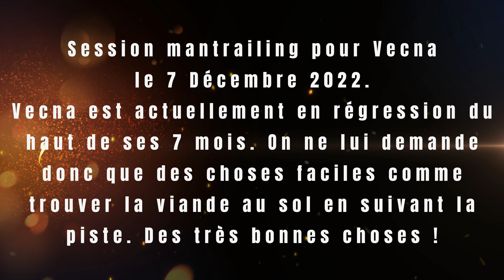Session mantrailing pour Vecna le 7 Décembre 2022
Vecna est actuellement en régression.
Durant cette phase difficile de sa croissance, il faut lui présenter le maximum de choses positives pour qu'elle n'enregistre pas de négatif.
La socialisation dont elle bénéficie depuis sa naissance est une bonne base et sa régression est donc trèèèèèès loin d'être similaire à un Saarloos n'ayant pas été ou peu socialisé.